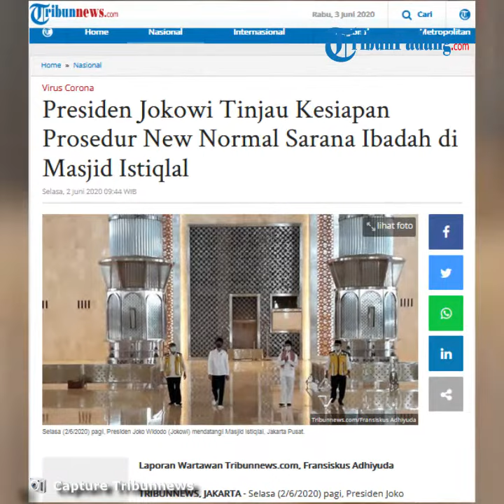Presiden Jokowi Tinjau Kesiapan Prosedur New Normal Sarana Ibadah di Masjid Istiqlal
TRIBUN-VIDEO.COM - Selasa (2/6/2020) pagi, Presiden Joko Widodo (Jokowi) mendatangi Masjid Istiqlal, Jakarta Pusat.

Pantauan Tribunnews, sekitar pukul 09.00 WIB, Presiden Jokowi hadir di halaman Masjid Istiqlal, Jakarta.

Jokowi tampak didampingi oleh Menteri PUPR Basuki Hadimulyono dan Imam Besar Masjid Istiqlal Nasaruddin Umar.

Kehadiran Jokowi bersama rombongan untuk melakukan tinjauan terkiat kesiapan penerapan prosedur standar New Normal atau tatanan kehidupan baru di sarana ibadah.

Presiden yang tampak mengenakan kemeja putih serta masker hitam mulai berkeliling halaman Masjid Istiqlal.

Ia melihat kesiapan Masjid Istiqlal menggelar ibadah salat.

Baca: Potensial Picu Masalah, Mantan Kabais Usul Tarik Kembali Perpres Pelibatan TNI Tangani Terorisme

Mulai dari stiker berjarak hingga sarana cuci tangan bagi jamaah yang akan masuk ke masjid.

Kepala Negara juga menyempatkan melakukan peninjauan hasil renovasi masjid Istiqlal.

Ia tampak memperhatikan dinding dan sisi kubah Masjid Istiqlal.

Presiden juga akan meninjau revitalisasi sungai yang berada di kompleks Masjid Istiqlal.

Nantinya, Presiden akan memberikan keterangan pers terkait hasil peninjauannya di Masjid Istiqlal.(*)